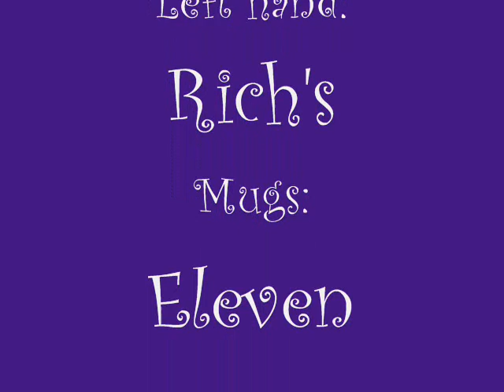Eleven Mugs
Proof that I can hold eleven mugs in my left hand